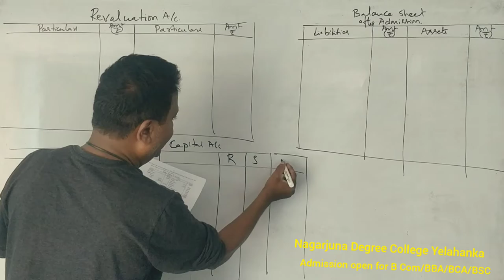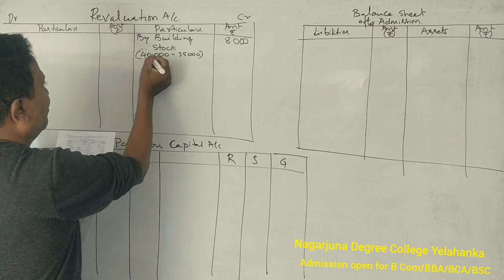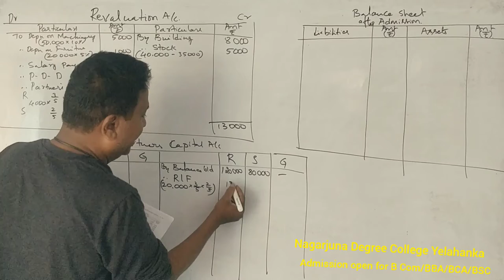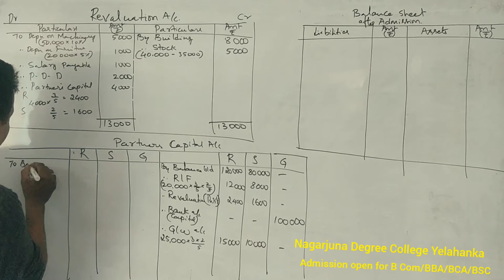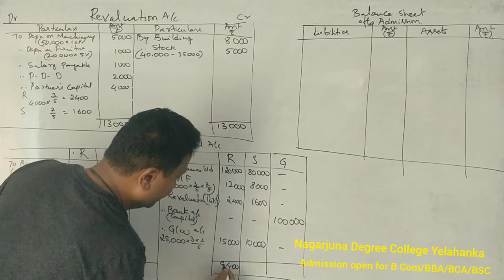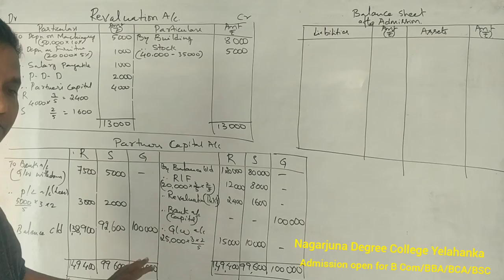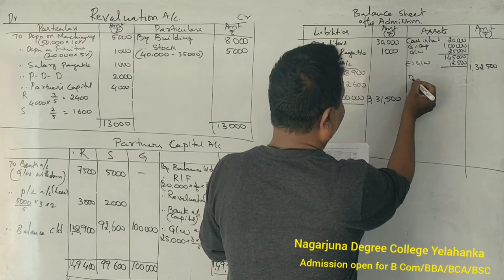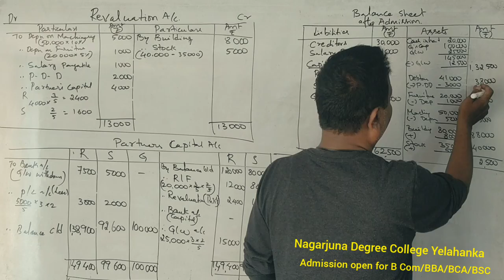II PUC ACCOUNTANCY - Admission of a Partner in Kannada - Problem no 1